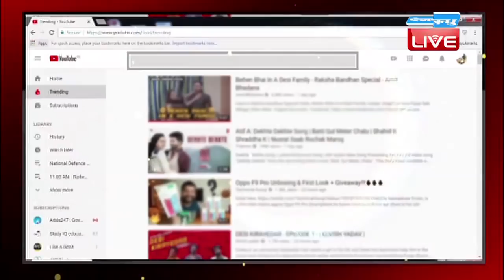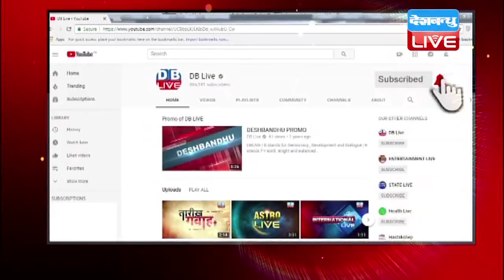तेल के दामों को लेकर सियासत तेज | Manish Sisodia का बीजेपी पर हमला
जैसे-जैसे तेल के दाम बढ़ते जा रहे हैं...वैसे-वैसे सियासी पारा भी चढ़ता जा रहा है...केंद्र सरकार महज ढाई रुपये की राहत देकर गैर बीजेपी शासित राज्यों पर हमला बोल रही है...केंद्रीय मंत्री विजय गोयल ने पिछले दिनों बैलगाड़ी से चांदनी चौक पहुंचकर दिल्ली की आम आदमी पार्टी को घेरा था...वहीं अब आप सरकार ने भी जमकर पलटवार किया है...उन्होंने कहा कि...दिल्ली घाटे में है...केंद्र को पेट्रोल-डीजल के दाम 10 रुपये कम करने चाहिए...